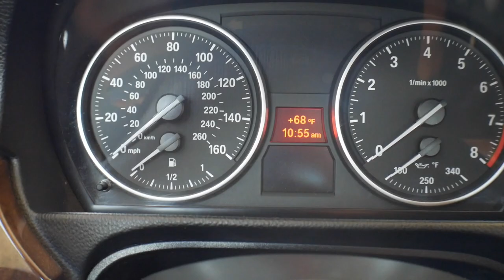I BOUGHT A BMW 335i.... TWIN TURBO!!!!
FIND OUT IF I REALLY PURCHASED THIS BMW TWIN TURBO 335i
BY CLICKING ON THIS VIDEO.. AND IF YOU ENJOYED THE VIDEO